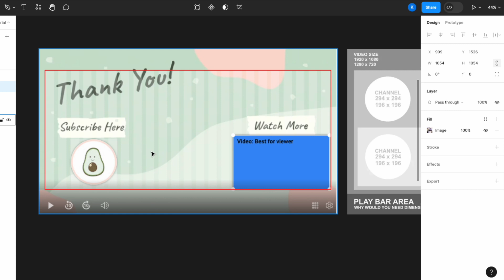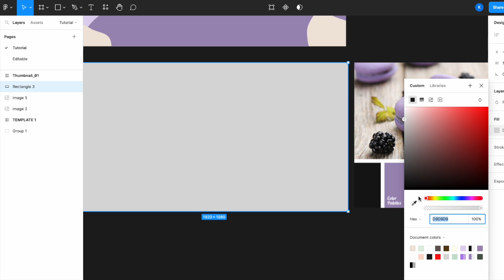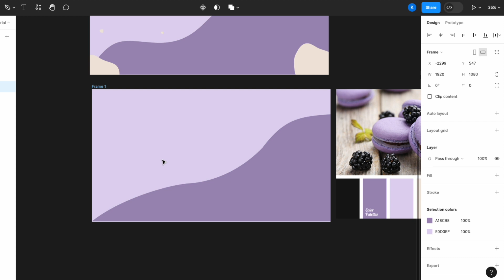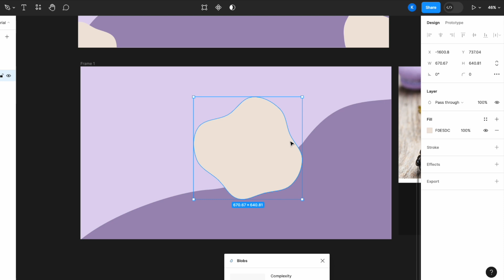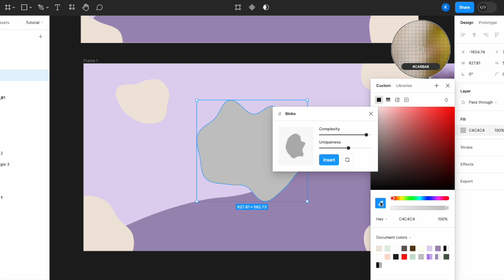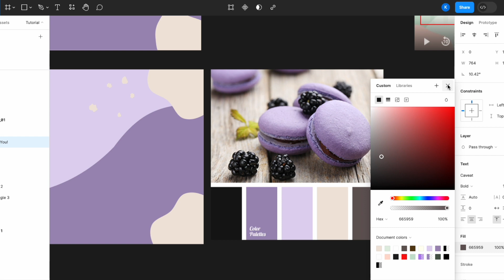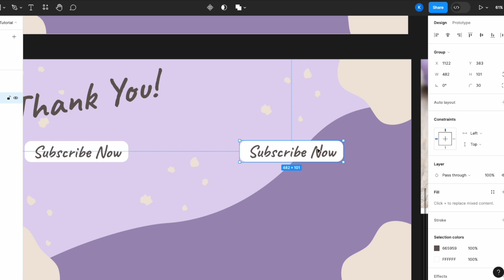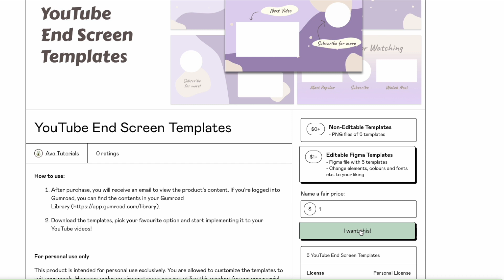Creating YouTube End Screen on Figma | Free Templates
Learn how to create an end screen using Figma. I understand how tough it is to get everything covered before uploading a YouTube video. Hopefully this video will inspire and help you create better videos.

Figma is free to use! It is a vector graphics editor and prototyping tool which is primarily web-based.

01:13 Start of the tutorial, creating the background
02:26 Using pen tool to create curvy element
05:00 Creating blobs using the plugin
08:53 Adding "Thank You" headline
09:46 Adding labels
11:45 Download templates for free

I've created this channel to document interesting things I've learned during my free time. We tend to forget the little things we google up to solve a problem/issue. I hope it brings value to you too!